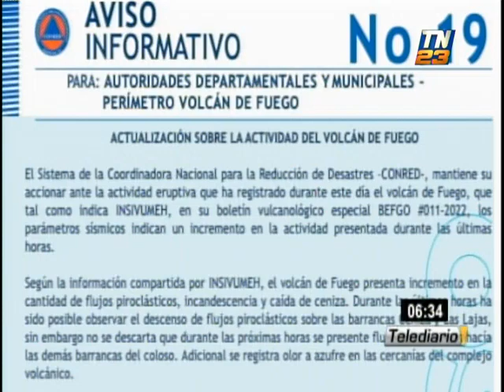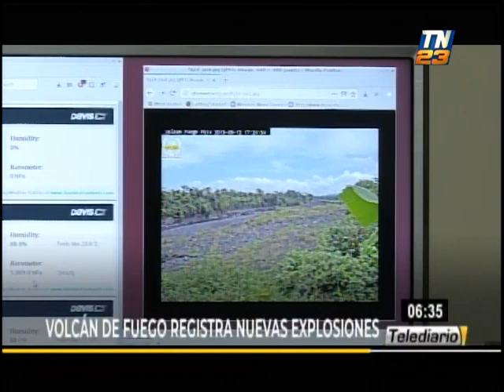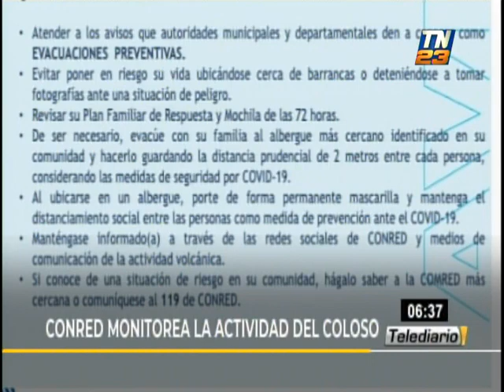Se mantiene la actividad en el volcán del Fuego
La Conred publicó comunicados donde dio a conocer qué hacer durante una erupción de volcán tras la actividad permanente del volcán del Fuego.